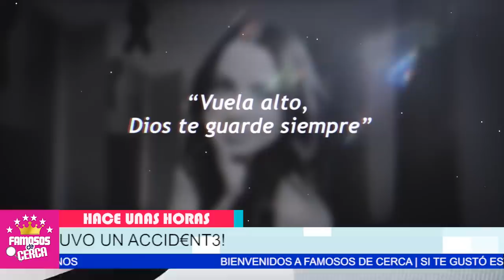⛔ ¡ 𝗡𝗢 𝗔𝗟𝗖𝗔𝗡𝗭𝗢 𝗔 𝗗𝗘𝗦𝗣𝗘𝗗𝗜𝗥𝗦𝗘 ! Se Fue Muy Rapido 𝗙𝗔𝗠𝗢𝗦𝗔 𝗔𝗖𝗧𝗥𝗜𝗭 / De Televisa 🔥😱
Se Confirma Lamentable Noticia Joven Actriz De Televisa Partio de Este Mundo

 BIENVENIDOS!!!
suelta la sopa
televisa
exclusivas
venga la alegria
tv azteca
polemica
chismes
Entertainment
farandula mexico